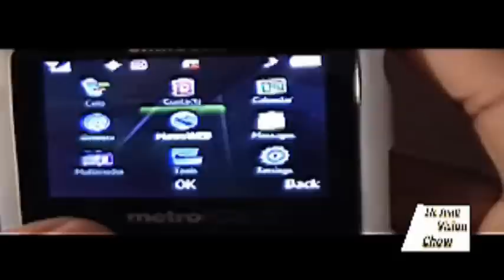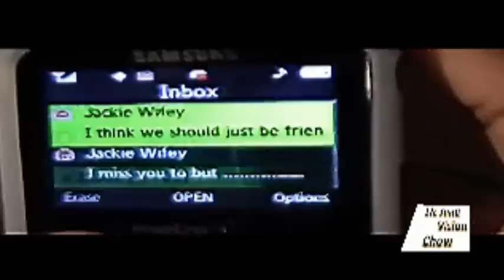LiL JunE A.k.A. La PuNtA ChOw - Theirs No Way We Can't Be Friends (HD Official Video)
Music video by LiL JunE performing Theirs No Way We Can't Be Friends. (C) 2010 LJP Recordz, a division of LJP Recordings, Inc.